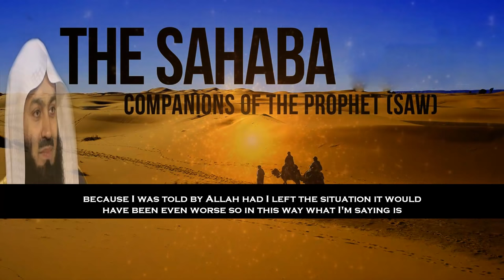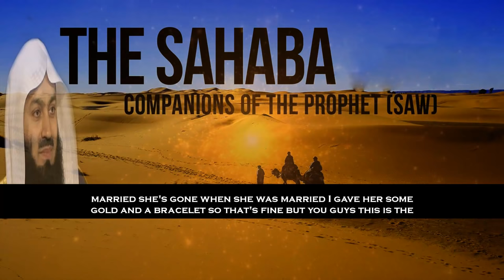The Dream of Sa`d ibn Abi Waqqas (Ra) | Muti Menk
📌MuftiMenk mentions the lessons from the life of Sa`d ibn Abi Waqqas radiallahu ana who was one of the ten and the seventh Muslim at early stage given news of paradise by Muhammad sallallahu alayhi wa sallam in one gathering. This lecture was given ay Light Upon Light Conference in December, 2017 with English subtitle.

Mufti Menk also mentions from the quotes of Sa`d ibn Abi Waqqas (ra) “Three things! I always ensure are clean my tongue, my heart and my wealth. I make sure they're clean. With my tongue I never abuse,  I never say anything,  I constantly remember Allah,  I use good words and I make sure that I don't hurt people with my tongue.  With my heart I make sure that I don't have malice and hatred for anyone, no jealousy for anyone and my wealth I make sure it is absolutely clean and pure never pinching never stealing never usurping never deceiving anything at all; whatever came Alhamdulillah through hard work and sweat”.